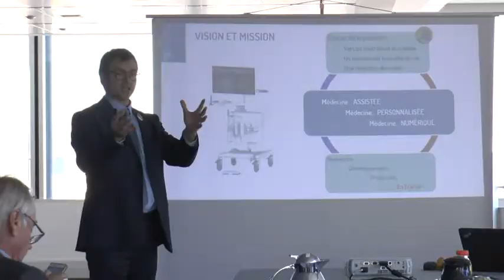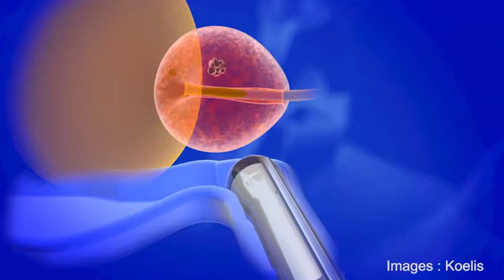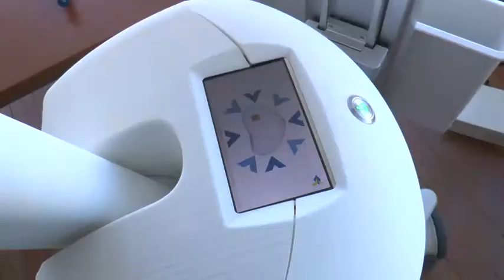Prostate : le geste se précise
À découvrir dans "Médecine Augmentée", Apollo, un nouveau bras robotisé développé par la société française Koelis. Une innovation qui doit permettre d'augmenter encore la précision du geste diagnostic et répondre à l’essor des traitements focalisés. Explications du Pr Pierre Mozer.